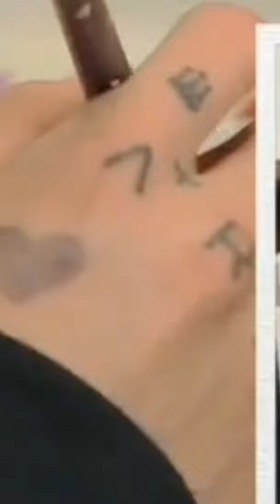BTS#JUNGKOOK SUCH AMAZING AND WHAT ELSE HE CANNOT DO SUCH AMAZING GUY JK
BTS, an acronym of Bangtan Sonyeondan  is a GRAMMY-nominated South Korean group that has been capturing the hearts of millions of fans globally since its debut in June 2013. The members of BTS are RM, Jin, SUGA, j-hope, Jimin, V, and Jung Kook. Gaining recognition for their authentic and self-produced music, top-notch performances, and the way they interact with their fans, BTS has established themselves as 21st century pop icons breaking countless world records. While imparting a positive influence through activities such as the LOVE MYSELF campaign and the UN ‘Speak Yourself’ speech, the band has mobilised millions of fans across the world (named ARMY), collected five No.1 Billboard Hot 100 singles in less than a year, performed multiple sold-out stadium shows across the world, and was named TIME’s Entertainer of the Year 2020. BTS has been nominated for Best Pop Duo/Group Performance for the 63rd GRAMMY Awards and recognised with numerous prestigious awards like the Billboard Music Awards, American Music Awards and MTV Video Music Awards.